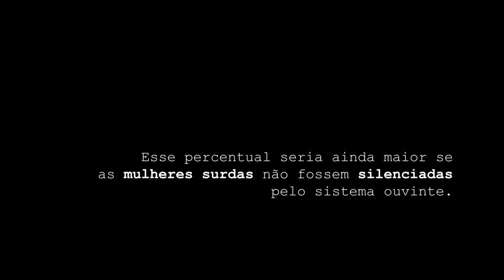Seremos Ouvidas (2019) - Trailer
Como existir em uma estrutura sexista e ouvinte? Gabriela, Celma e Klicia, três mulheres surdas com realidade diferentes, compartilham suas lutas e trajetórias no movimento feminista surdo.

Curta-metragem escrito e dirigido por Larissa Nepomuceno.